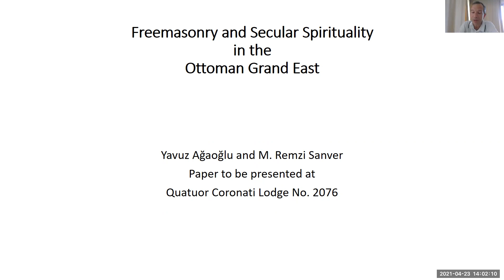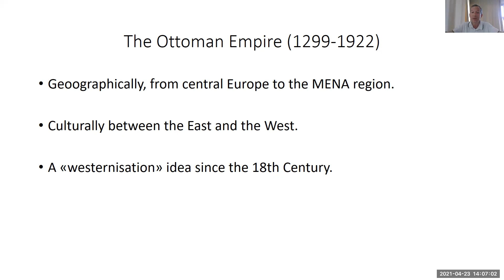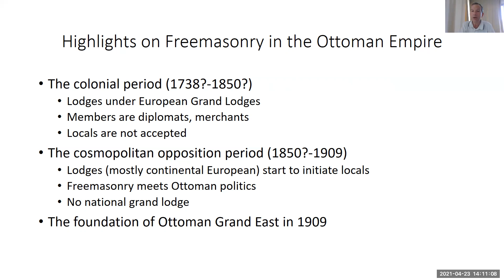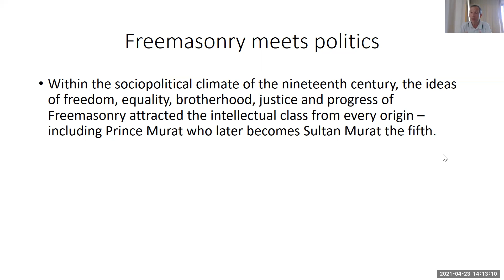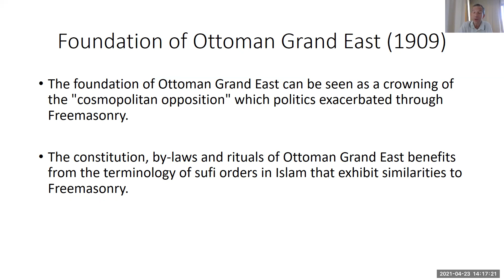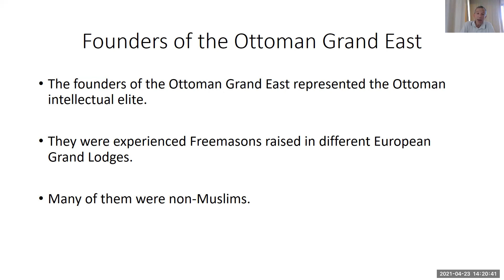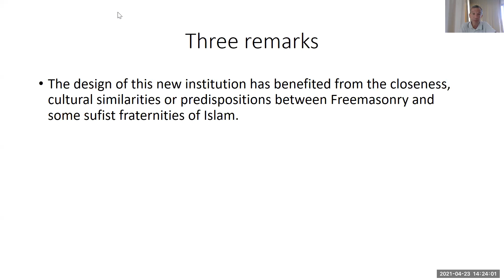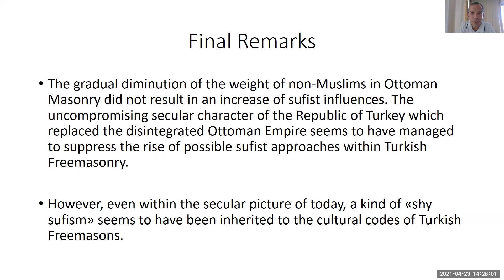Remzi Sanver: Freemasonry & Islam in the Ottoman Empire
The presentation analyses the rituals and constitutions of the Ottoman Grand East and points to a Masonic culture rich in elements of secular spirituality. The authors posit that the profile of the founders of the Ottoman Grand East, along with the cultural background and political environment of that era, had a considerable impact on the secular spiritual identity of Ottoman Freemasonry and has implications for contemporary Turkish Freemasonry.